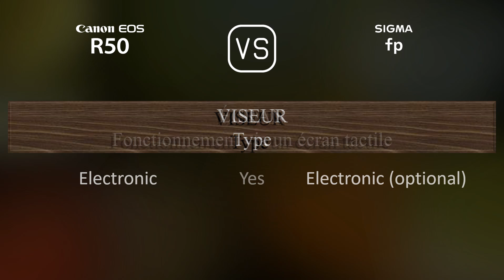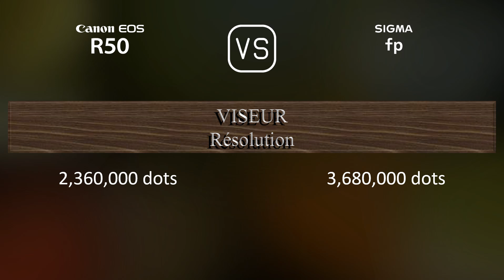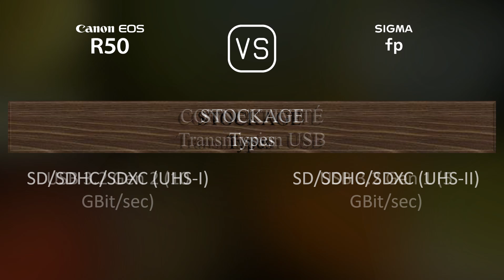Canon EOS R50 vs. Sigma fp: Une Comparaison de Caractéristiques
Cette vidéo fournit un aperçu des fonctionnalités du Canon EOS R50 et du Sigma fp dans une comparaison de caractéristiques (comparison of specifications).

00:25 LANCEMENT
00:33 BOÎTIER
00:40 CAPTEUR D'IMAGE
01:01 IMAGE
01:16 OPTIQUE ET MISE AU POINT
01:41 ÉCRAN
01:58 VISEUR
02:13 FONCTIONNALITÉS PHOTOGRAPHIQUES
03:06 FONCTIONNALITÉS VIDÉOGRAPHIQUES
03:20 STOCKAGE
03:24 CONNECTIVITÉ
03:49 CARACTÉRISTIQUES PHYSIQUES
04:07 AUTRES CARACTÉRISTIQUES